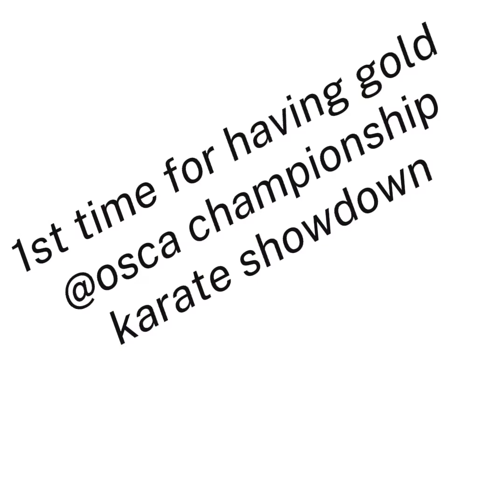first time Kong magkaroon nang gold medal @osca championship karate showdown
first time Kong magkaroon nang gold medal @osca championship karate showdown sikaran martialarts tournament dammam @Dhaierlsmixvlog